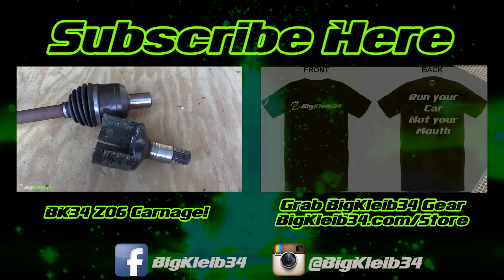Kenne Bell Coyote Mustang KR4KEN Asses at TX2k16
The KR4KEN is broken out for a couple of passes at TX2k16 and this Kenne Bell supercharged animal with a dash of nitrous really performs out there!

BigKleib34 is the home of everything FAST!! It's free!! Also, feel free to check us out on Facebook, Twitter, and Instagram at our addresses below!